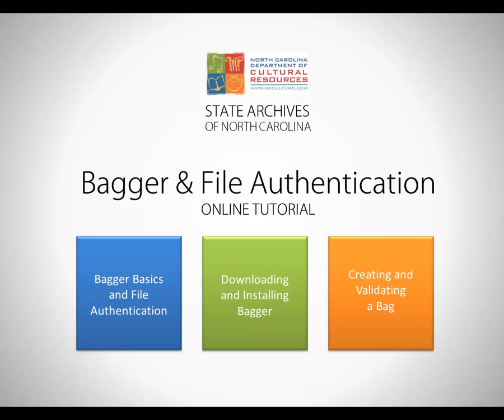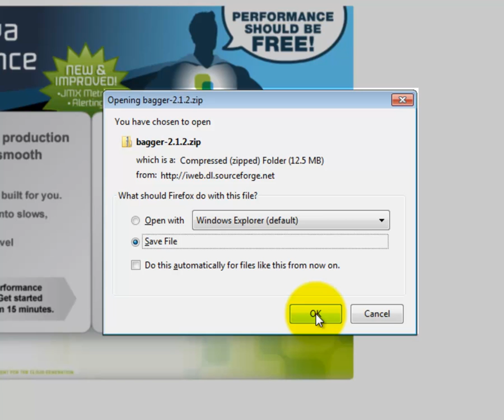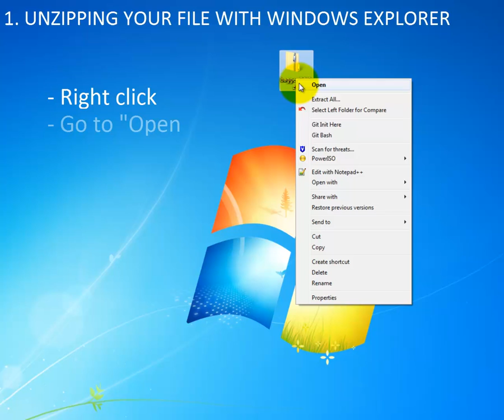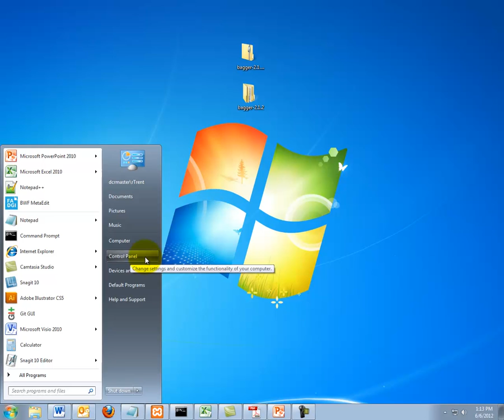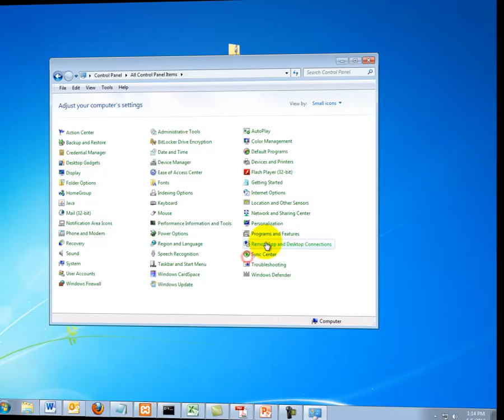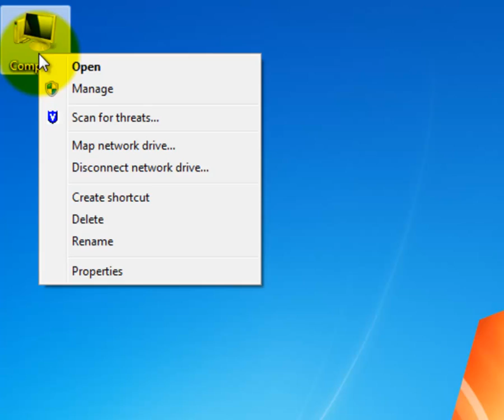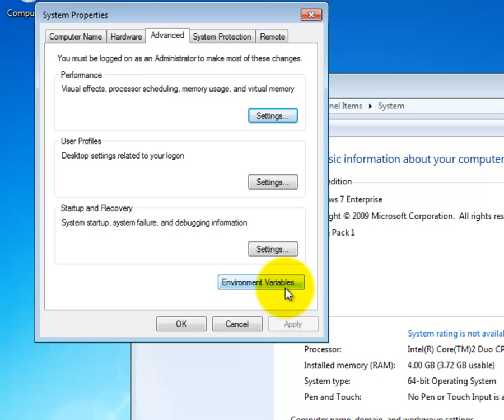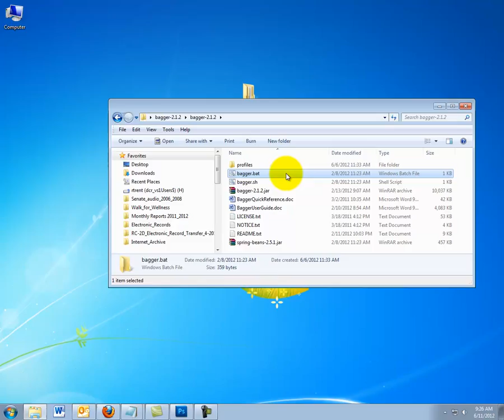Bagger Tutorial (Part 2 of 3): Downloading and Installing Bagger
Part 2 of 3 in the Bagger Tutorial series. This video will take you through the process of downloading and installing Bagger to your computer, hard drive, or thumb drive.

Other Links:
Bagger written guide: